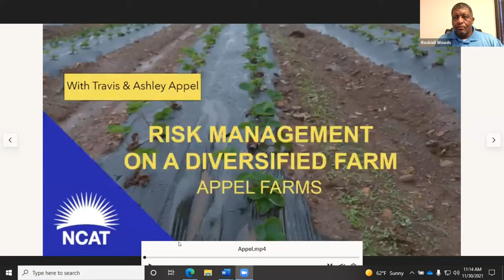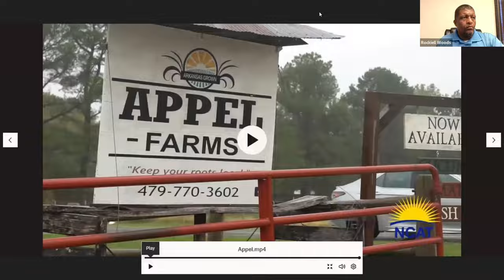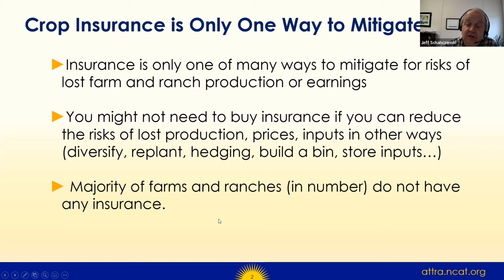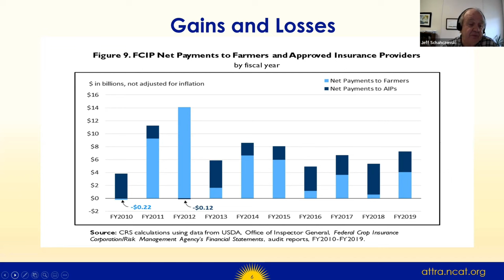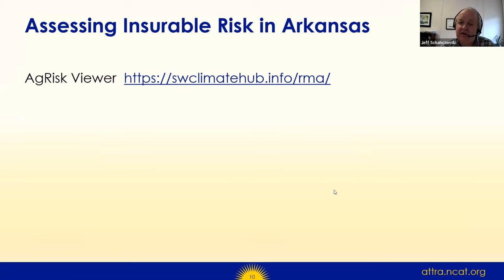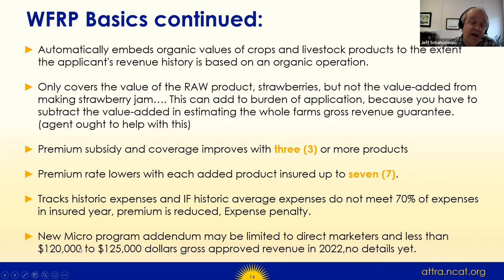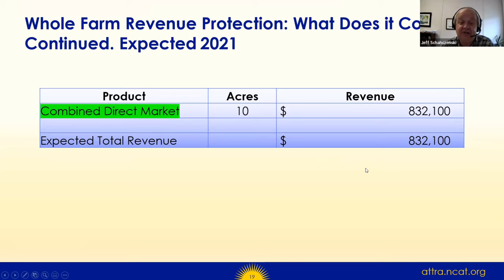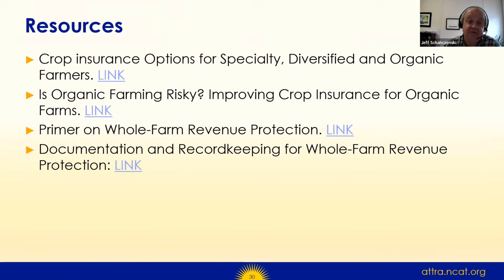Risk Management on a Diversified Specialty Crop and Livestock Operation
This virtual workshop includes a video tour or Appel Farms, owned by Travis and Ashley Appel. They share their risk management strategies for their operation, which produces primarily strawberries, pumpkins, a variety of vegetables, and pork. NCAT Agriculture Specialist Jeff Schahczenski presents on crop insurance options and Whole Farm Revenue Protection, focusing on products relevant to specialty crop operations.

This video is produced by the National Center for Appropriate Technology through the ATTRA Sustainable Agriculture program, under a cooperative agreement with USDA Rural Development. ATTRA.NCAT.ORG. This  video was also made possible in part by funding from the Southern Risk Management Education Center (SRMEC).

Please complete a brief survey to let us know what you think of the video.